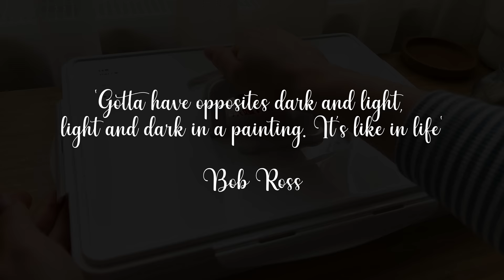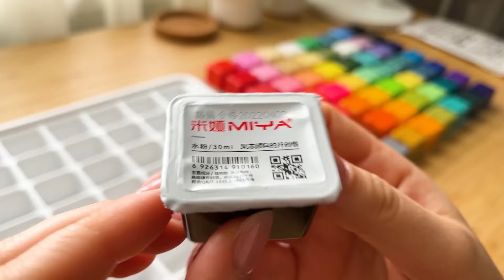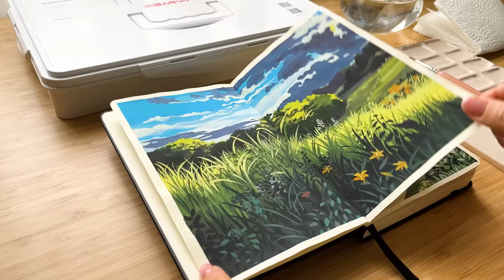Studio Ghibli Landscape Painting/ Miya Jelly Gouache Unboxing🎨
Unboxing my new 56-color Miya gouache palette! 🎨 I chose 'Kiki's Delivery Service' from Studio Ghibli to paint. It took a long time to paint but I think you will like the result. Enjoy watching! 💫